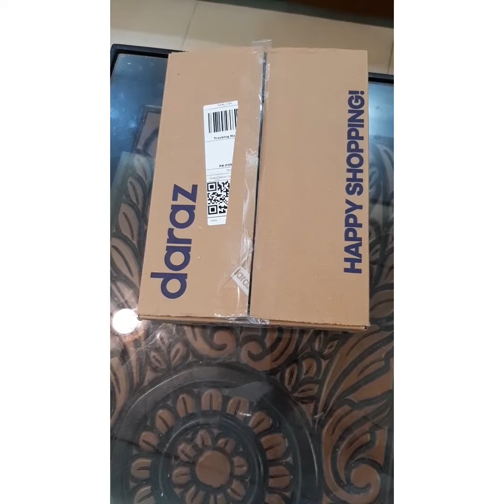UnBoxing Electric kitchen scale 1gm to 10 kg|Kitchen with Shakila